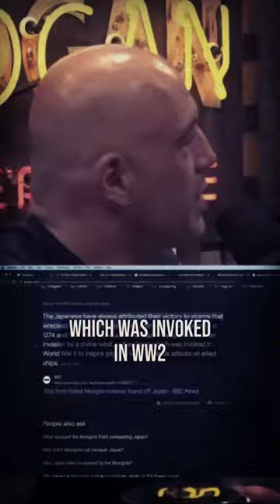SAMURAI HELD BACK MONGOL INVASION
Discover the incredible story of how Samurai warriors successfully defended Japan against the mighty Mongol army in 1281. In this video, you will learn about the tactics, weapons, and strategies used by the Samurai to protect their homeland from invasion.